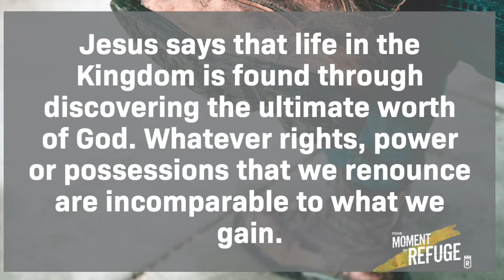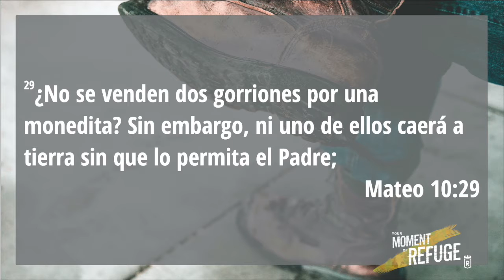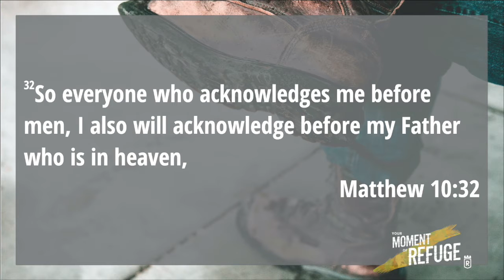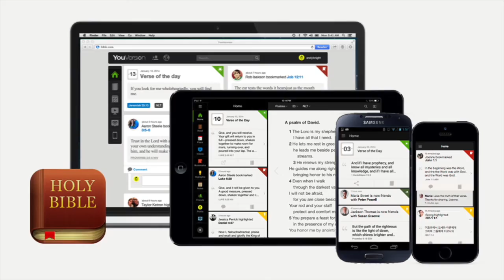Find your life | Encuentra tu vida